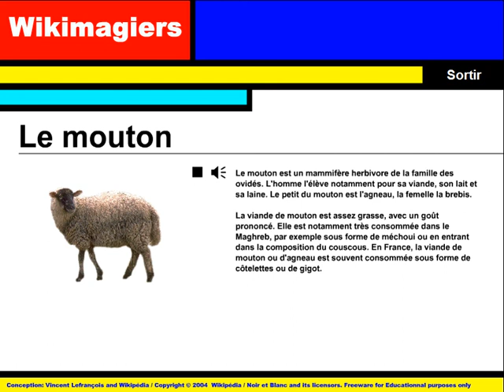درس الفرنسية = Wikimagiers = Le mouton